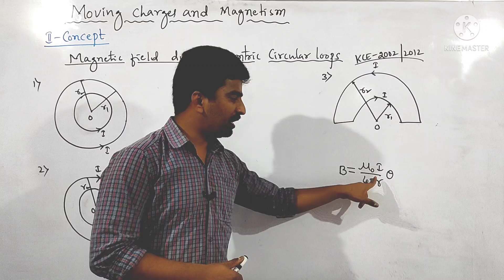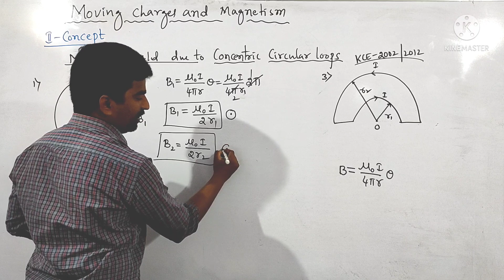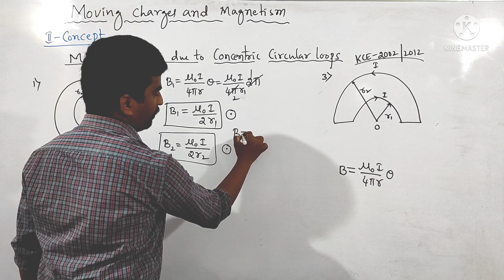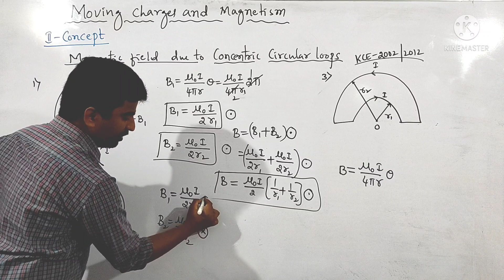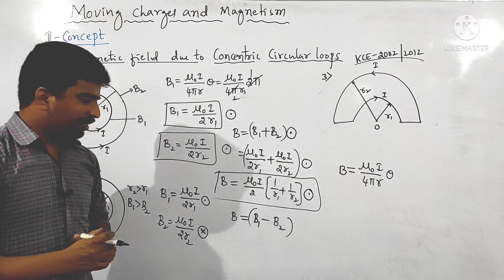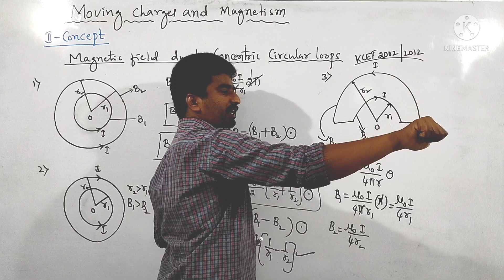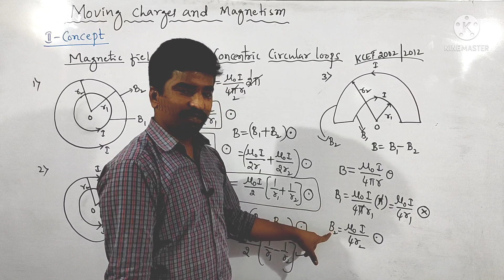|PHYSICS KCET TRICKS -02||KCET|Magnetic field due concentric circular loops|Moving charges & magnm|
|PHYSICS KCET TRICKS -02||KCET|Magnetic field due concentric circular loops|Moving charges & magnetism|